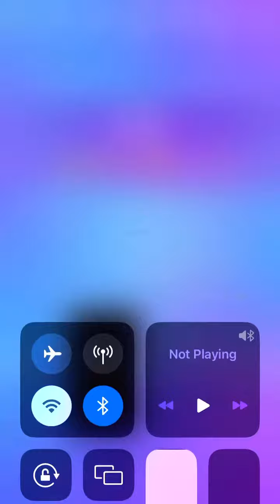Bad Guy (Magic Tiles 3)